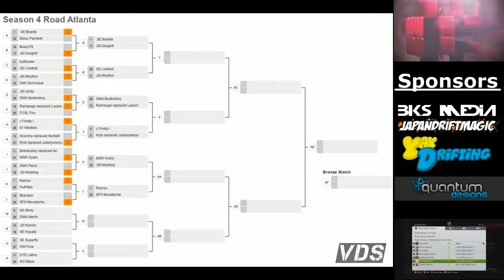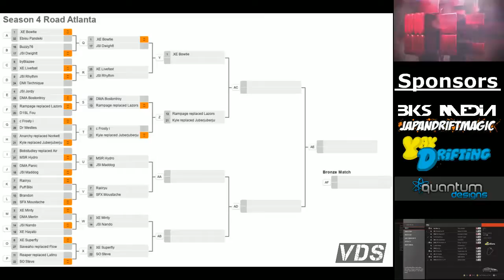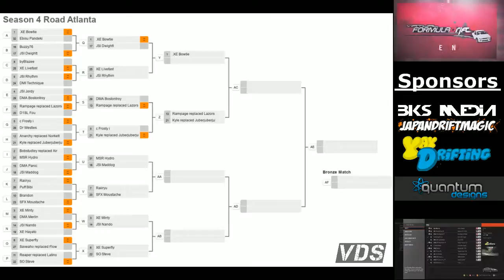Virtual Formula Drift - Round 2 - Road Atlanta - Bottom 32 and Top 16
Lobbies C and D along with Top 16 battles